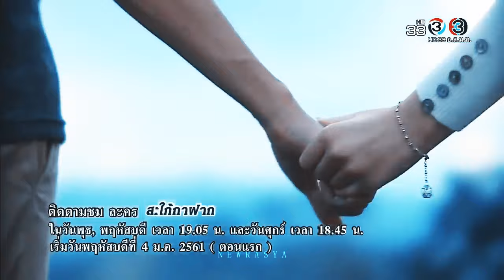Duygusal Tayland Klip | Üç Yıl Sonra Adam Geldi Kız Onu Tanımıyor Gibi Yaptı | Rak Rai | Hasta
Dizi adı : Rak rai
Dram name : Rak rai